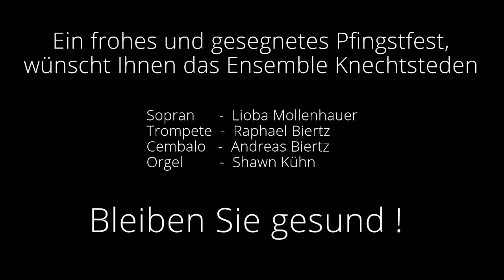Let the bright Seraphim - Georg Friedrich Händel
FROHE & GESEGNETE PFINGSTEN !

Sopran:               Lioba Mollenhauer
Trompete:           Raphael Biertz
Cembalo:            Andreas Biertz
Orgel & Leitung: Shawn Kühn